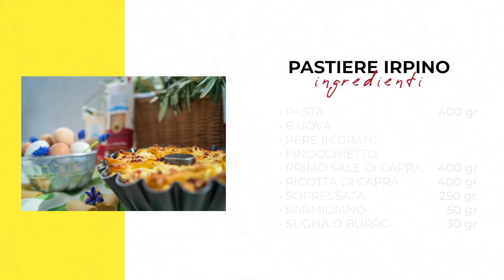PASQUACONARMANDO​ - Il Timballo di pasta di Chef Mirko Balzano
Chef Mirko Balzano ha preparato un gustoso Pastiere Irpino con il nostro Treccione. Alza il volume per scoprire questo fantastico piatto per la Pasquetta!